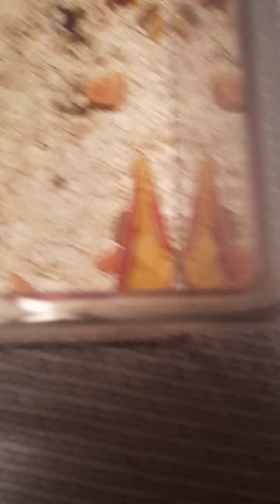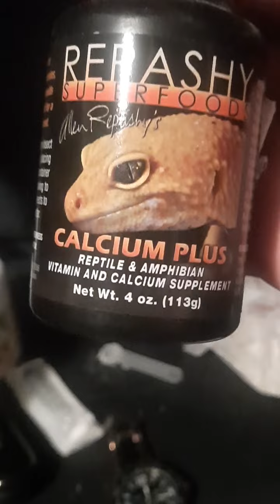Feeders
In this video I talk about hor I raise my own crickets, mealworms, and other bugs